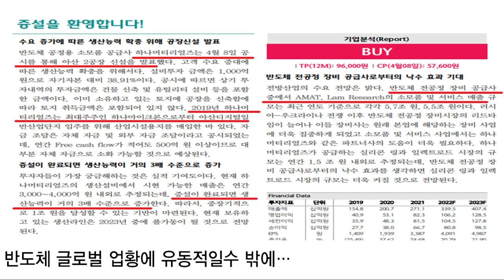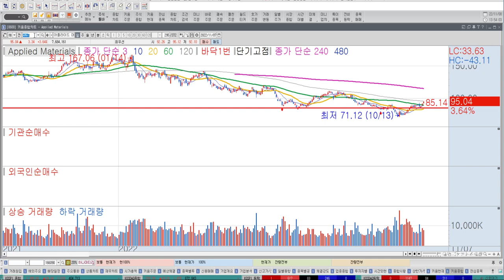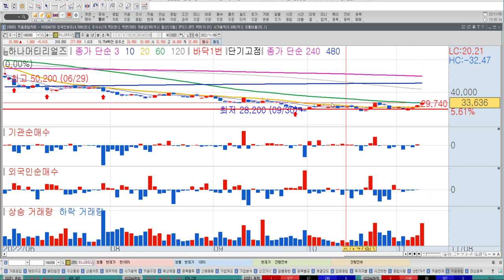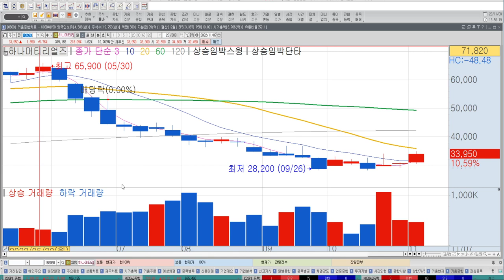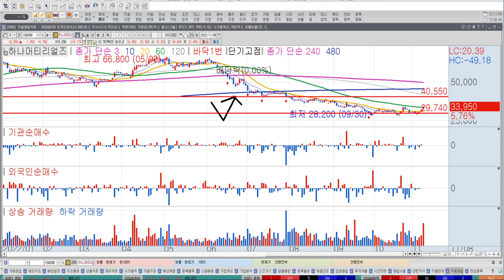[기업분석8]하나머티리얼즈, 하나마이크론 반도체관련 업황 변수보다 중요한 것이 있습니다. 차트분석, 전망 한국경제TV 이상로